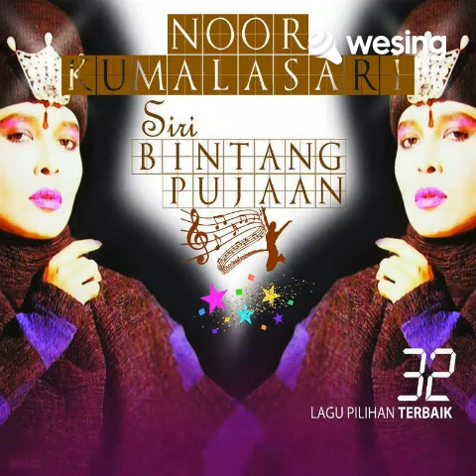Hati Seorang Kekasih